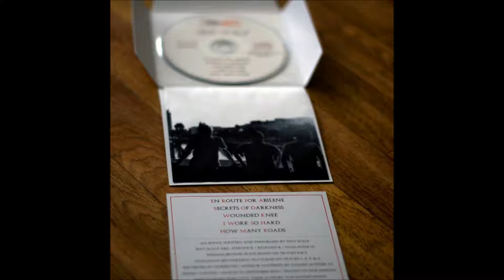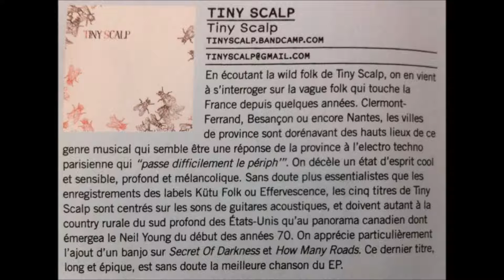tiny scalp how many roads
live au jam (chapelle sur erdre) mars 2011